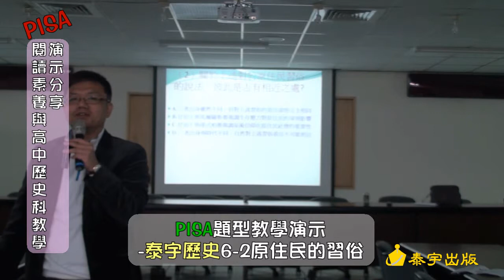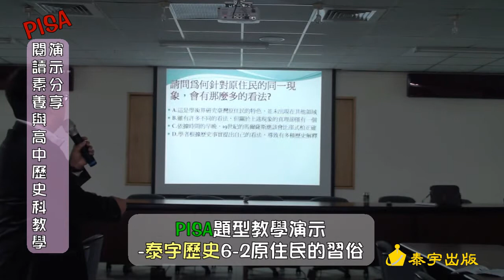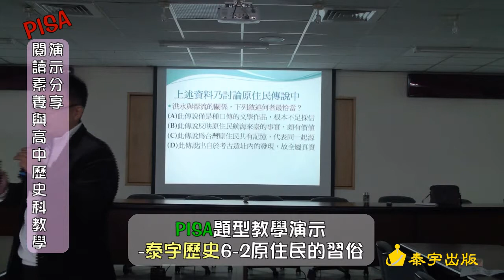PISA題型教學演示-泰宇歷史6-2原住民的習俗 07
活動主題：PISA閱讀素養與高中歷史科教學演示分享
活動時間：2013/3/4
主辦單位：台中女中
協辦單位：泰宇出版
講師：莊德仁老師